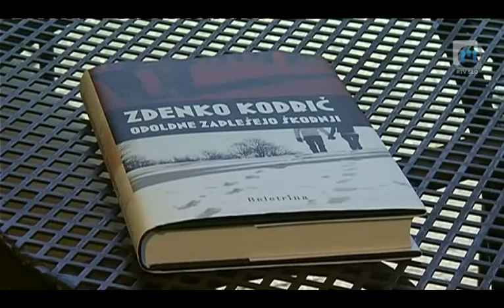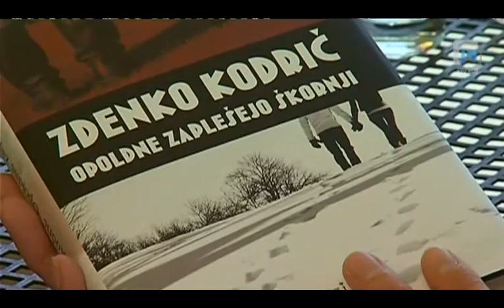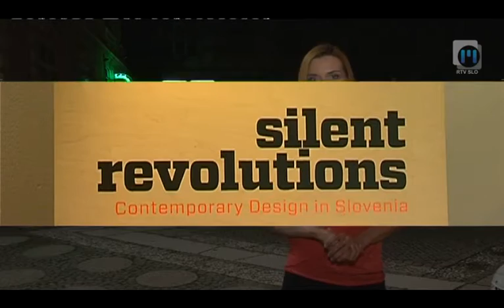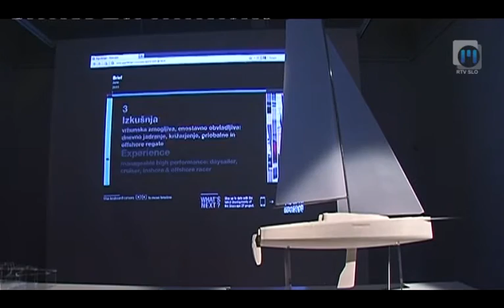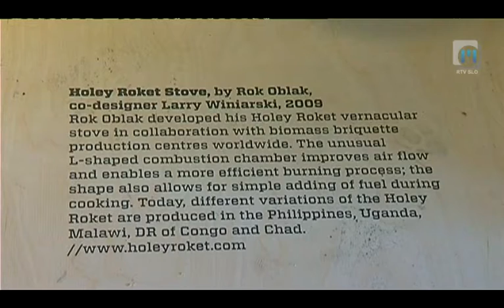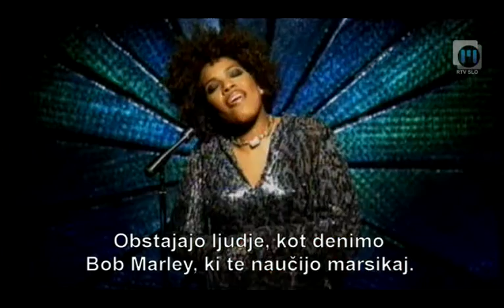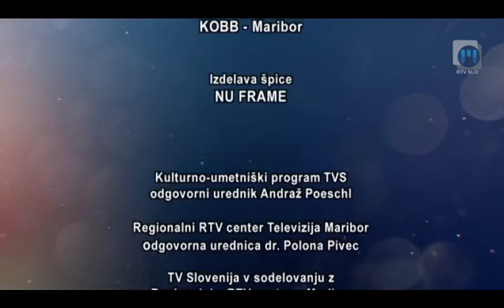Maribor 2012 EPK TV Maribor 8.7.2012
Projekt Maribor 2012 Evropska prestolnica kulture si lahko ogledate na sporedu televizije Slovenija 1 v soboto ob 23:40 in televizije Maribor v nedeljo ob 20:35. K ogledu vas vabi voditeljica in urednica oddaje Nina Jerman... Twitter @TVMaribor I FB